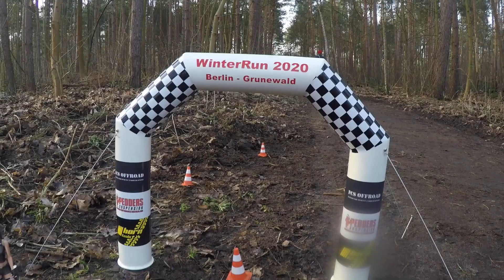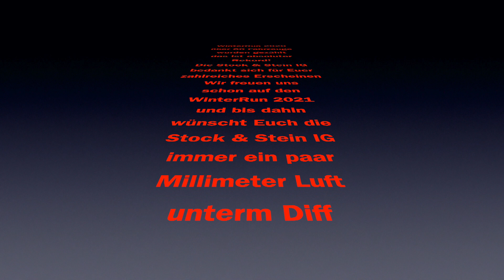WinterRun 2020 - Berlin - Grunewald - über 80 RC Fahrzeuge Scaler/Crawler waren am Start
Der 4. WinterRun hat wie immer im Berliner-Grunewald stattgefunden. Diesmal waren über 80 RC Fahrzeuge am Start und das bei 14 Grad und strahlenden Sonnenschein, war schon mehr ein FrühlingsRun :-)
Es ist schon erstaunlich wieviele Gleichgesinnte sich rein zufällig im Grunewald treffen. Sogar Teilnehmer von der Müritz und aus Dresden waren am Start, wir hoffen eure weite Anreise hat sich gelohnt.
Der WinterRun besteht aus einer Mischung von Offroadwandern und Spielplätzen mit abgesteckter Strecke. Die Fahrzeit betrug ca. 4 Stunden, eine Halbzeitpause für Akkuwechsel, kleine Reparaturen, Fachgespräche und neue Freundschaften gab es natürlich auch.
Dieses Jahr hatten wir eine große Vielfalt an Fahrzeugen im Starterfeld.
Wir, die STOCK & STEIN IG, bedanken uns bei allen Teilnehmern für die zahlreiche Teilnahme und ein entspanntes Miteinander.
Wir freuen uns schon auf den WinterRun 2021und hoffen auf eine zahlreiche Teilnahme.
Bis dahin verbleiben wir mit viel Spaß an unserem Hobby und immer einen vollen Akku.
Es wird sicher dieses Jahr noch den TRANS Grunewald RUN geben, genaueres erfahrt Ihr auf unserer Facebook Seite:

Video Aufnahme: KaGo Adventure und napoHD
Video Schnitt      : KaGo Adventure